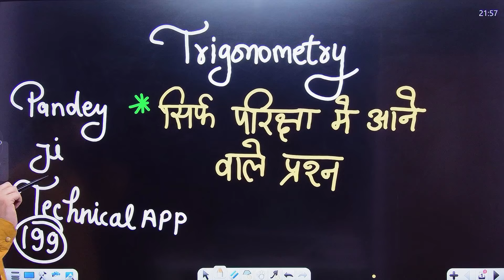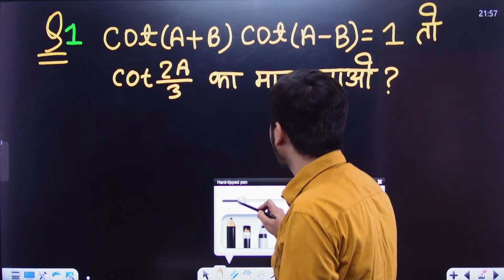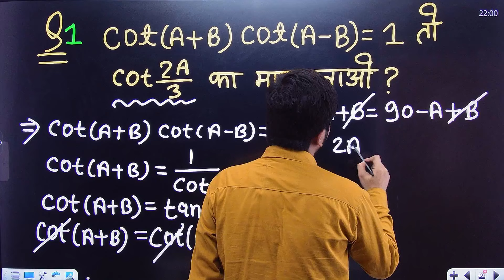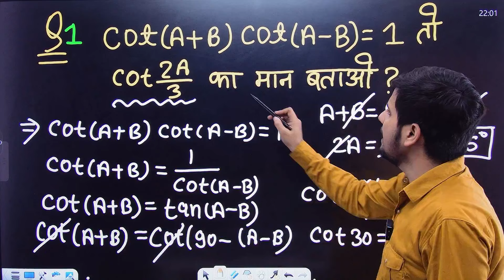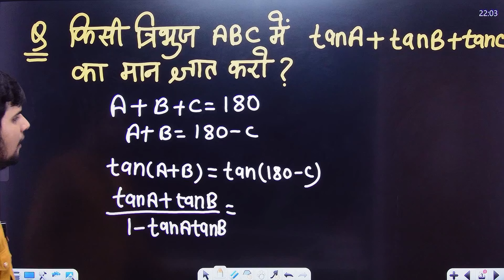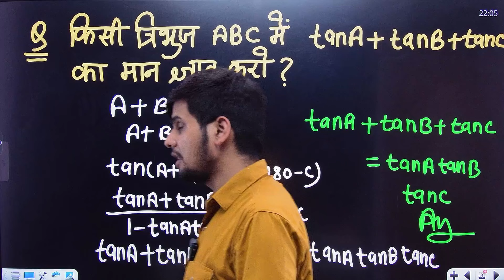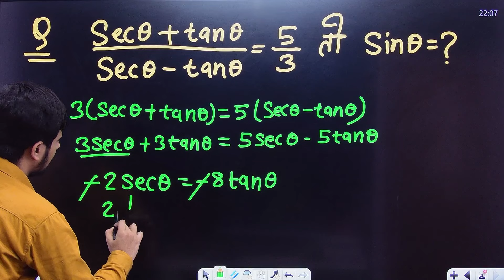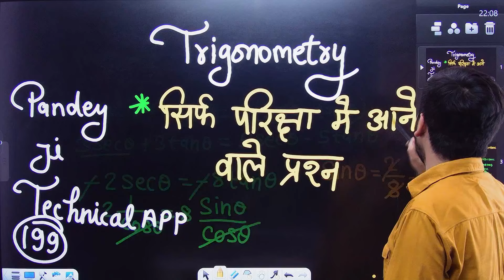1st Semester Trigonometry Imp Question || Trigonometry Class || परीक्षा मे आने वाले Question